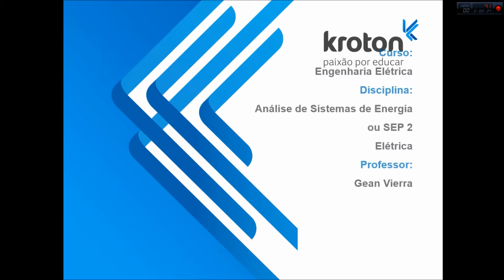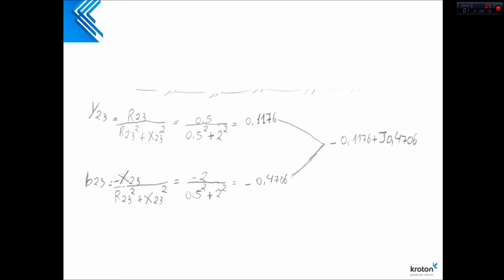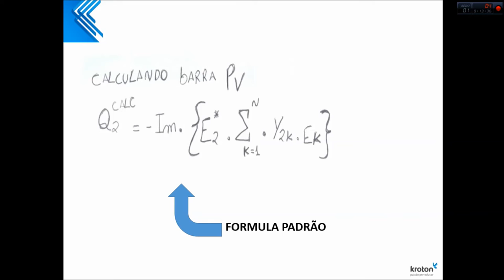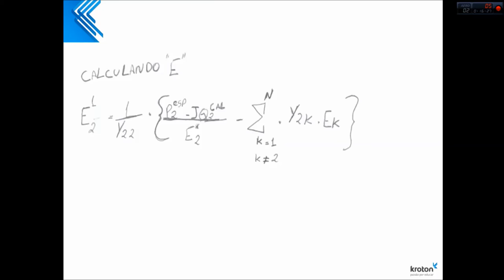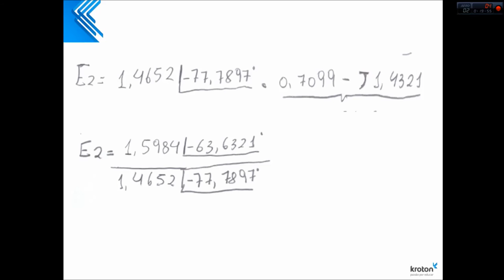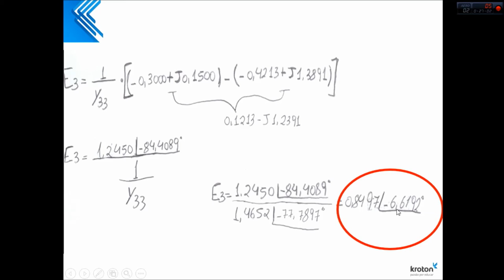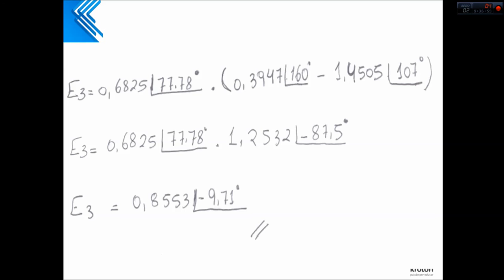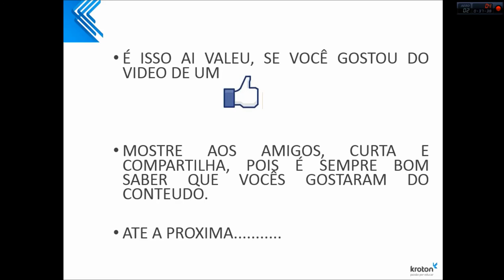Aula de Sistema Elétrico de potencia SEP 2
Exercício pratico para calcular fluxo de potencia entre barras, através dos métodos de Newton Raphson, e Gauss Seidel.